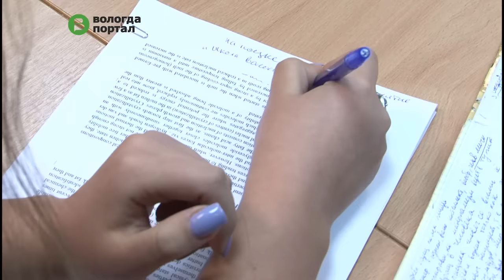Волонтерские отряды Вологды готовятся к «Доброслету»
Он пройдет 15 октября и объединит все добровольческие движения города. Заявки на участие уже принимают в Молодежном центре «ГОР.СОМ 35».